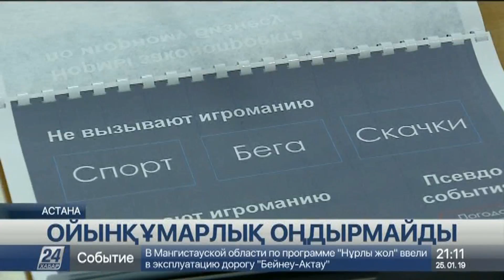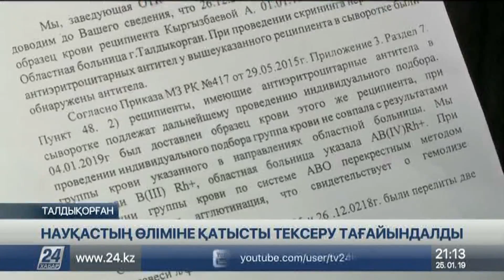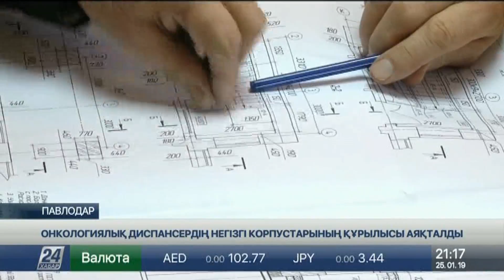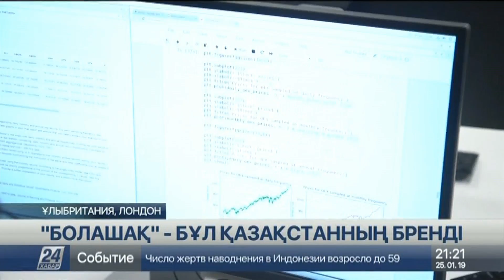25 Қаңтар 2019 жыл - 21.00 жаңалықтар топтамасы